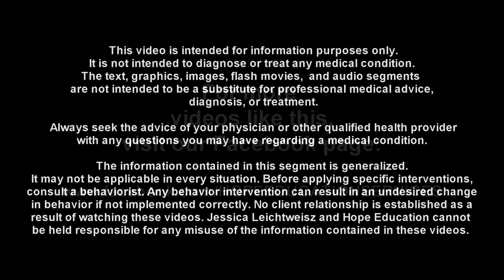Is Sign Language Effective for Children with Autism?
Is sign language a viable option for non verbal learners with Autism? Will teaching your child to sign for things like more help or hurt? Tune in to find out my perspective. I would love to hear yours!

A new video will be posted to this series weekly.

Credits:

Photo: Morguefile
Sound effect: Incomputek
Intro: Graeme Kan
Video Production: Nathan Bedford

It is not intended to diagnose or treat any medical condition. The text, graphics, images, flash movies, and audio segments are not intended to be a substitute for professional medical advice, diagnosis, or treatment. Always seek the advice of your physician or other qualified health provider with any questions you may have regarding a medical condition.

The information contained in this segment is generalized. It may not be applicable in every situation. Before applying specific interventions, consult a behaviorist. Any behavior intervention can result in an undesired change in behavior if not implemented correctly. No client relationship is established as a result of watching these videos. Jessica Leichtweisz and Hope Education cannot be held responsible for any misuse of the information contained in these videos.